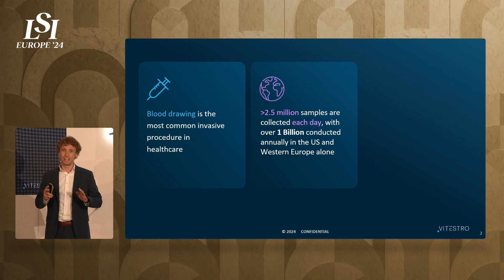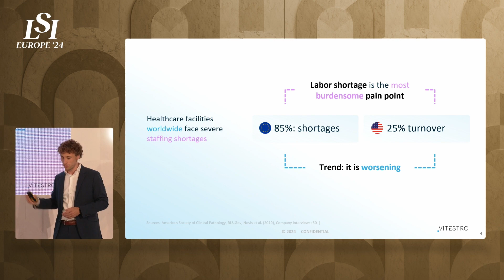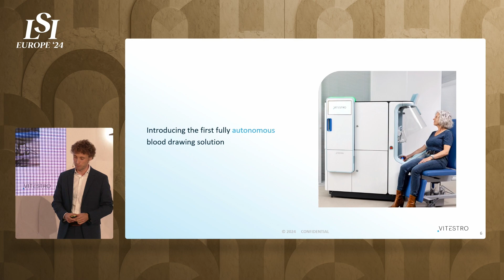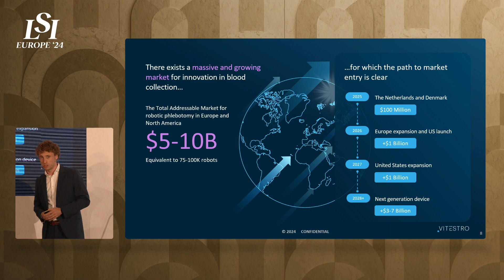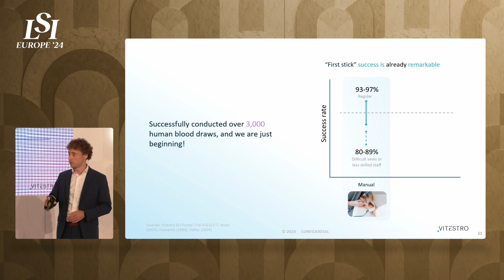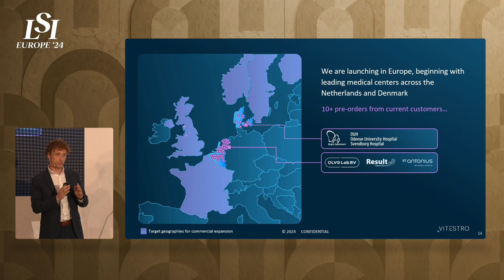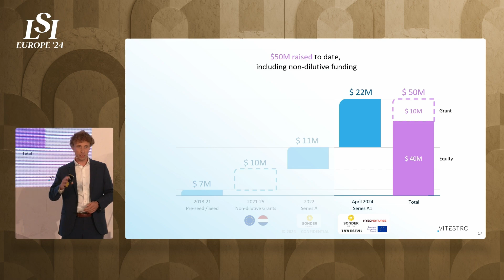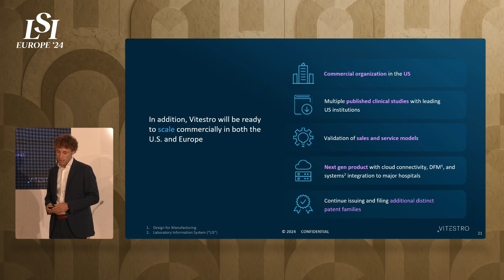Toon Overbeeke, Vitestro - Autonomous Blood Drawing Technology | LSI Europe '24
Toon Overbeeke presents Vitestro at LSI Europe ‘24 Emerging Medtech Summit in Sintra, Portugal.

Vitestro will be the first to bring an autonomous blood drawing experience to European hospitals. Blood drawing, performed billions of times per year worldwide, is key to clinical diagnosis. Given the mounting shortages of healthcare personnel, there is a clear need for a future-proof system to automate the workflow and guarantee continuity of care.